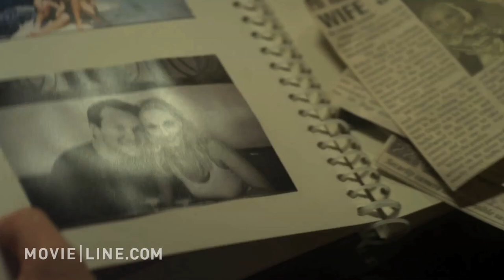Assassin's Bullet Exclusive Clip [HD]: Christian Slater, Donald Sutherland and Elika Portnoy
In this official clip from "Assassin's Bullet" Christian Slater gets his mission from Donald Sutherland. When an unknown vigilante begins killing high-priority terrorists from America s Most Wanted list in Europe, a former FBI field agent (Christian Slater) is brought in by the US Ambassador (Donald Sutherland) to discover the identity of the assassin.